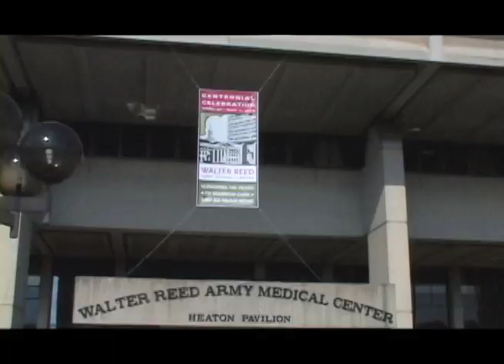OUT ON A LIMB - Documentary - TRAILER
Winner "Best Documentary" - 2013 Boston International Film Festival
From Walter Reed Army Medical Center and Johns Hopkins Applied Physics Lab to universities across the country and the Amputee Coalition's camp for kids, this documentary explores the evolution of prosthetics and the developments that are changing what it means to lose a limb. What was once futuristic is occurring now at the intersection of neuroscience, engineering and robotics. Advances in prosthetics always coincide with wars, but recent conflicts have spurred unprecedented funding, including the "Revolutionizing Prosthetics" project. Soldiers who have lost limbs receive the most media attention, but they are a fraction of the millions of amputees who are invisibly all around us. A science story and a human story, Out On A Limb shows the impact of this transformative science as revolutionary prosthetics move from the lab to the bodies of amputees.